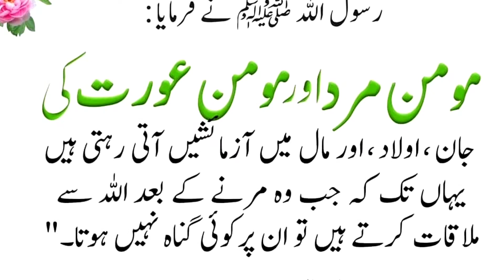Hazrat Mohammad saw ne Farmaya